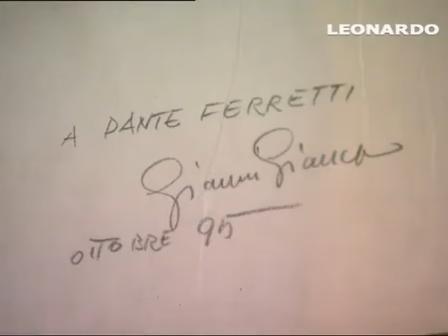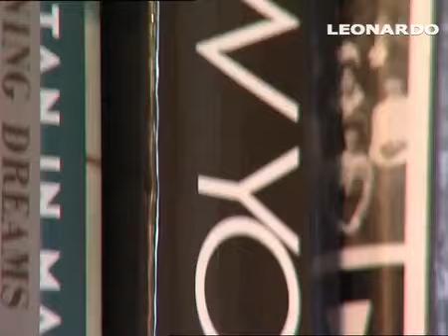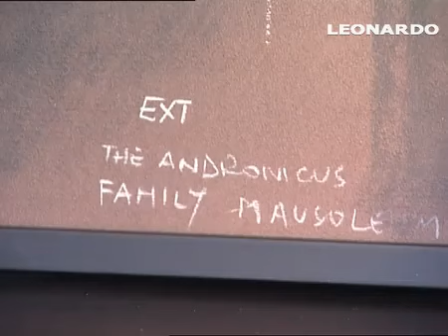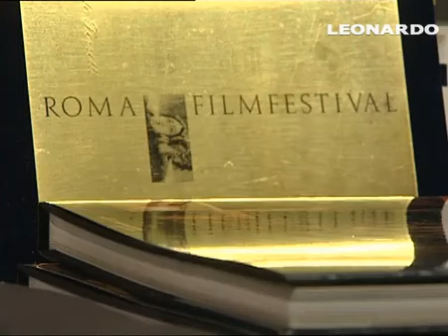Dante Ferretti: a casa dello scenografo premio Oscar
Ci ha accolto nella sua casa romana lo scenografo (tre volte premio Oscar) Dante Ferretti, per una intervista nella quale ci ha parlato del suo "set privato": come è stata arredata, da dove provengono mobili e complementi di una casa nella quale in cinema è protagonista.